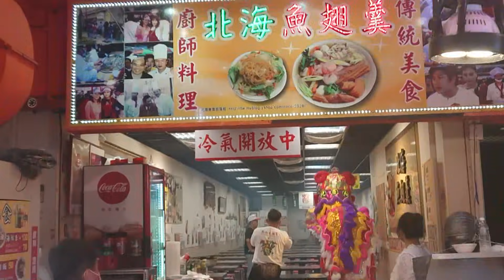好特別！不一樣的饒河夜市遶境!2021.5/7松山慈祐宮恭迎天上聖母遶境! Taiwan Temple Fair Culture Appreciation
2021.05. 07松山慈祐宮恭迎天上聖母遶境十三街庄祈福!
１１０年５月７日(農３月２６日)(五)
上午８點 爐主庄【媽祖壇】車遊出發→洲尾庄→松山街→塔悠庄→里族庄→東勢庄→中崙庄→中午於【中崙福成宮】(市民大道4段71號)休息整隊→
下午１點 步行出發→直行八德路2段→直行八德路3段【台視(香案)】【中崙慈賢宮】【中崙慈崙宮】→直行八德路4段【松山聚福廟】【松山霞海城隍廟】→左轉松山路→左轉饒河街【松山福德宮】→右轉塔悠路【松山水福宮】→右轉松河街【松山元帥壇】→右轉玉成街【玉成福壽宮】→右轉八德路4段 回【松山慈祐宮】
1.頭旗
2.鼓亭
3.本宮土地公
5.松山福德宮
6.松山福德宮
7.松山福德宮
8.松山慈福宮
9.松山聚福廟
10.五分埔福德宮
11.東勢福安宮
12.車層景福宮
13.興雅福德宮
15.廣東獅
16.媽祖儀杖
17.保儀大夫
18.台北會安樂社北管
19.台北會安樂社神將
20.本宮三媽鑾駕
21.護駕花車
22.木柵忠順廟
23.東勢劍童宮
25.松山進安宮
26.中崙福成宮
27.松山福樂社北管
28.松山福樂社神將
29.本宮二媽鑾駕
30.護駕花車
31.松山水福宮
32.松山霞海城隍廟
33.台北府城隍廟
35.松山永樂軒北管
36.松山永樂軒神將
37.本宮大媽鑾駕
38.護駕花車